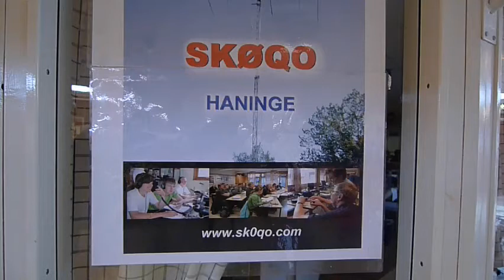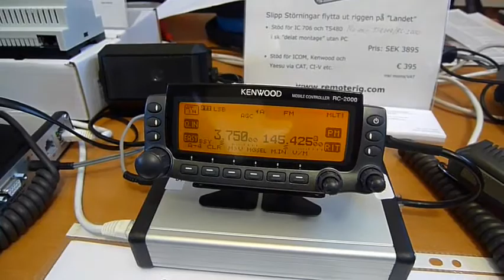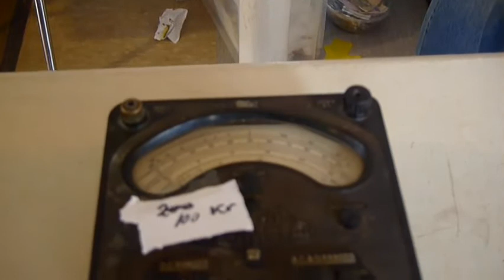SK0QO Amateur Radio Fleamarket in Haninge Sweden, October 3 2009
The annual SK0QO amateur radio flea market was held in Haninge Sweden on October 3 2009. I was therre assisting my friend Sven, SM5LE. The sales income went directly from Sven to the amaeur radio club SK0QO for its youth activities.